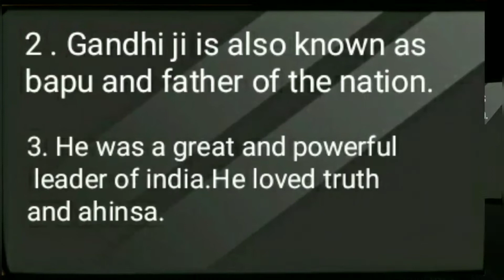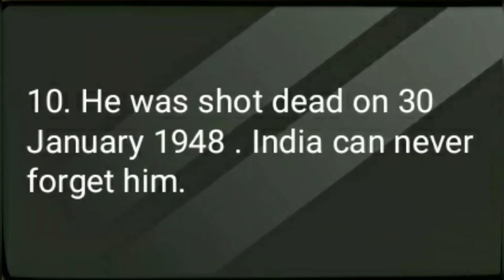nehavohrasmartclasses,learn 10 lines on Gandhi Jayanti,10 lines on Gandhi Jayanti in English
hi everyone,
10 lines speech on Gandhi jayanti in English writing / gandhi jayanti speech 2020 in English for kids
learn essay speech,10 lines on Gandhi jayanti, Gandhi jayanti speech in English, learn easy speech,